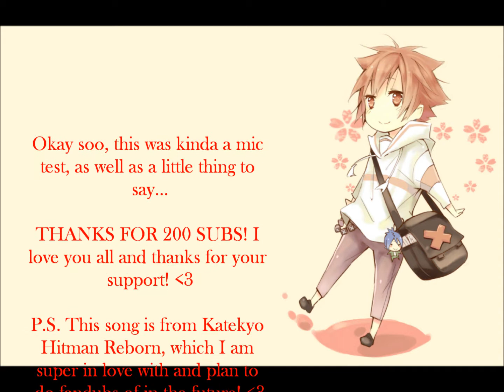[Bored Cover] Stand Up! (Thanks for 200 Subs!)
Thank you so much for your support! I love you all dearly! I'll be making more videos in the future for sure! X3

Song from Katekyo Hitman Reborn!